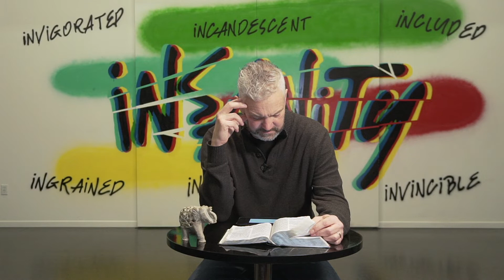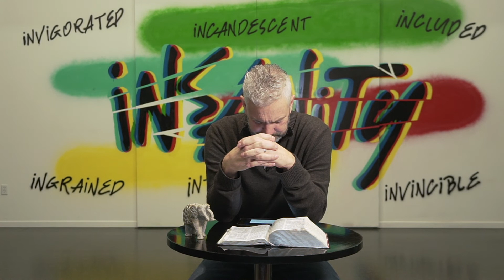Ingrained • Insanity • Pastor Gerald Dyck (Jan 31, 2021)